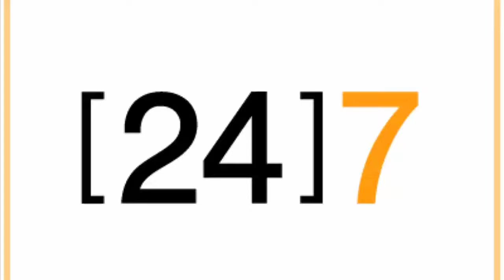Meet the Designer Who Inspired the Queen to Visit Fashion Week